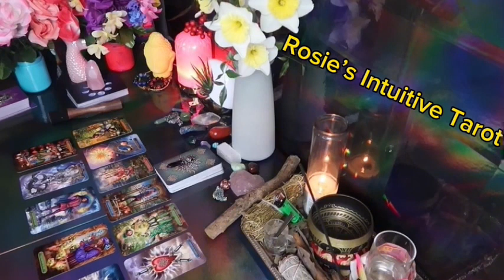VIRGO: ❤️ "THIS COULD HAPPEN IN 7 DAYS WITH YOUR PERSON, SO PREPARE"🤯💗APRIL 2024 LOVE TAROT🤩🔥😍